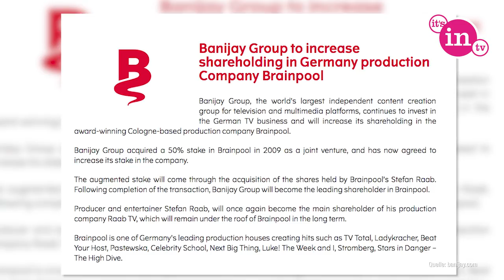Stefan Raab: Schluss mit Brainpool!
Stefan Raab hat sich schon seit längerer Zeit aus dem TV verabschiedet, nun sagt der Ex-Moderator auch "Adieu" zur Produktionsfirma "Brainpool". Das französische Medienhaus "Banijay" kaufte Raabs verbliebenen 12,5 Prozent Anteile und ist mittlerweile 62,5 Prozent Anteilen insgesamt Besitzer der Kölner Produktionsfirma. Mehr dazu, erfahrt ihr im Video!

Es gibt Stars, Filme, Serien, YouTuber oder Themen, die du bei uns nicht findest, oder von denen du gerne mehr sehen würdest?